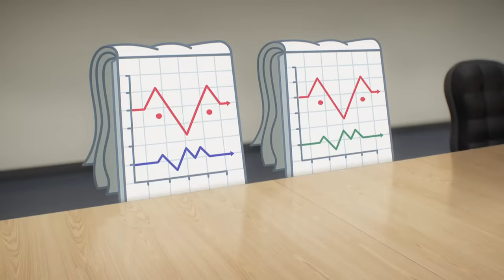A Fábrica | O Incrível Mundo de Gumball | Cartoon Network 🇧🇷